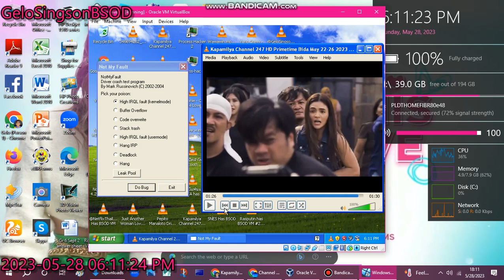Kapamilya Channel 24/7 HD: Primetime Bida May 22-26 2023 teaser Has BSOD VM (Windows XP)